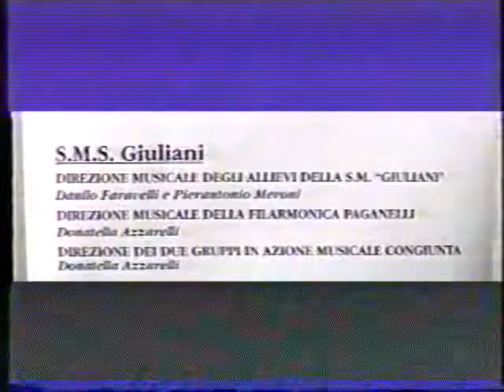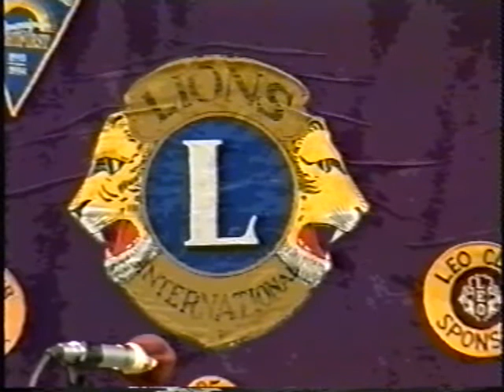FilOrchestra - Nascita di un Inno - Scuole Giuliani - 1996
Concerto Lyons con le scuole medie Giuliani di Cinisello Balsamo